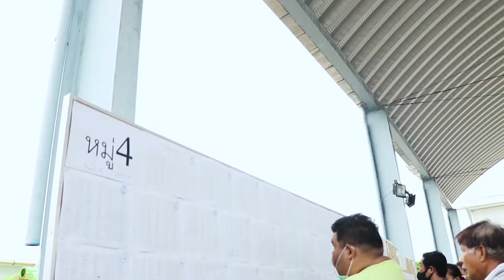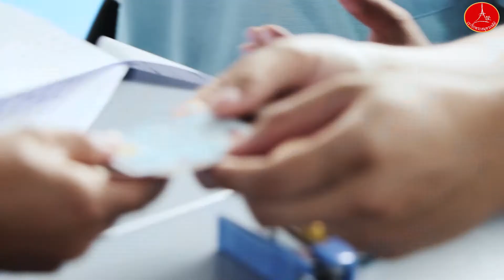อบต.ในคลองบางปลากด แจกเงินเยียวยา 2,000 บาท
องค์การบริหารส่วนตำบลในคลองบางปลากด
         กำหนดการแจกเงินเยียวยาช่วยเหลือ 2000 บาท ผู้ที่ได้รับผลกระทบโรคระบาดโควิด-19 โดยมีผู้ลงทะเบียนรวมทัั้งหมด 9,555 ครัวเรือน และเพื่อความเป็นระเบียบเรียบร้อยจึงได้กำหนดการรับเงินดังนี้
วันที่ 3 สค.63
เวลา 09.00 น  หมู่ที่1
เวลา 10.00 น. หมุ่ที่ 3
เวลา 13.00 น. หมู่ที่ 2
เวลา 14.00 น. หมู่ที่ 6
วันที่ 4 สค.63
เวลา 09.00 น. หมู่ที่ 4
เวลา 13.00 น  หมู่ที่ 5
เวลา 14.00 น .หมู่ที่ 11
วันที่ 5 สค.63
เวลา 09.00 น. หมู่ที่ 7
เวลา 10.00 น. หมู่ที่ 9
เวลา 13.00 น. หมู่ที่ 13
เวลา 14.00 น .หมู่ที่ 12
เวลา 15.00 น. หมู่ที่ 8
วันที่ 6 สค.63
เวลา 09.00 เป็นต้นไป
หมู่ที่ 10
ผู้ที่ไม่สามารถมารับด้วยตนเอง ฝากผู้อื่นมารับแทนจะต้องเตรียมเอกสารดังนี้
1.ใบมอบฉันทะ
2.สำเนาบัตรประชาชนผู้มอบ พร้อมรับรองสำเนาถูกต้อง
3.สำเนาบัตรประชาชนผู้รับมอบ พร้อมรับรองสำเนาถูกต้อง
*และสำหรับผู้ที่ไม่สามารถมารับในวันที่กำหนดได้ ให้มาติดต่อได้ที่ อบต.ในคลองบางปลากด ในวันที่ 7 สค.63 เป็นต้นไป ในเวลาราชการ
สอบถามเพิ่มเติมได้ที่ 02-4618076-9